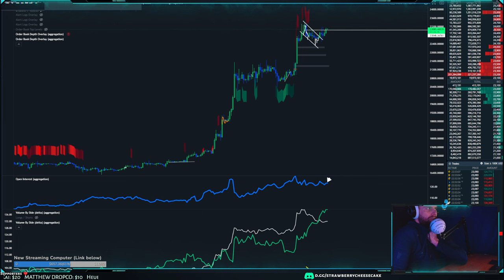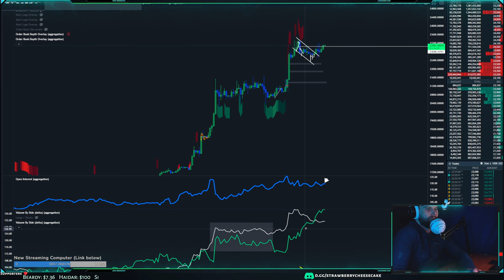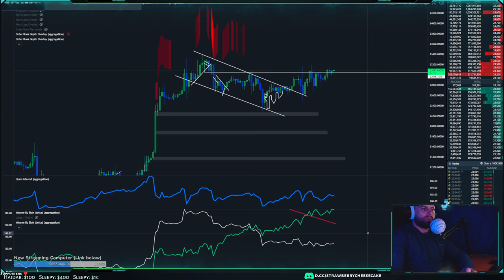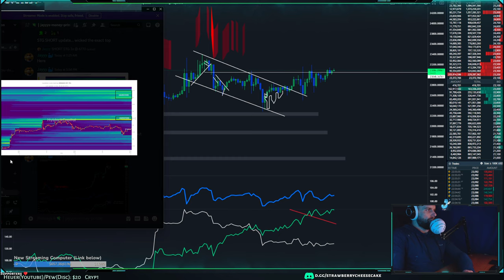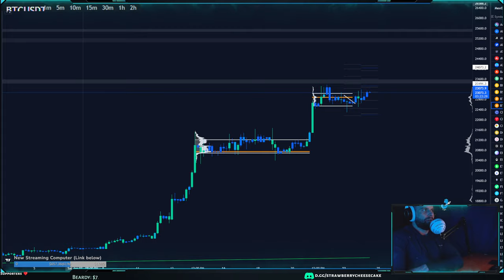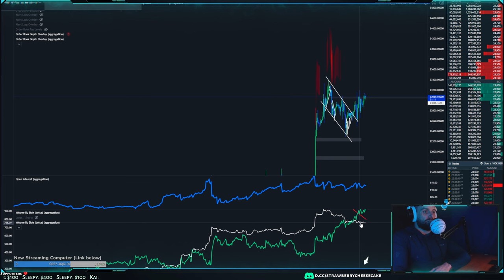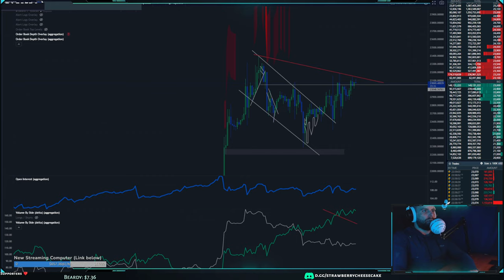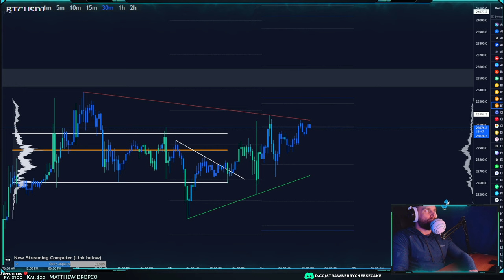Jayyy Crypto 🚀 - BTC Update